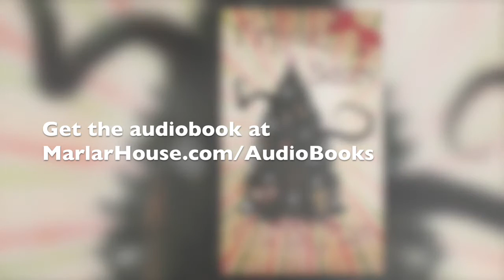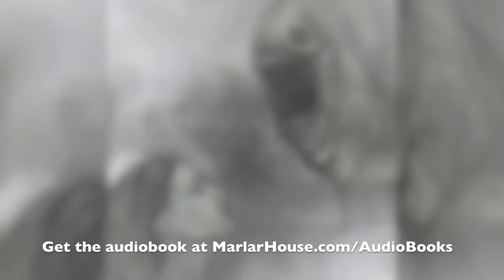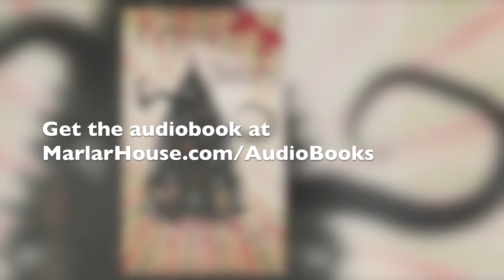FRIGHT BEFORE CHRISTMAS: 13 TALES OF HOLIDAY HORRORS by Leap Books (audio book)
FRIGHT BEFORE CHRISTMAS: 13 TALES OF HOLIDAY HORRORS by Leap Books

Written by Jacqueline Horsfall, Ty Drago, Dax Varley, Boyd Reynolds, Judith Graves, Laura Pauling, Medeia Sharif, narrated by Darren Marlar

It's the most wonderful time of year...or is it? Christmas Eve is a night of mystery and magic, but not always in ways we expect. Things lurk in the shadows, and they're not the least bit jolly or merry. Let's just say some presents are better left unopened. 'Tis the season to be screaming along with our 13 tales of holiday horrors. Ghosts. Monsters. Demons. And more! This Christmas, be careful what you wish for.